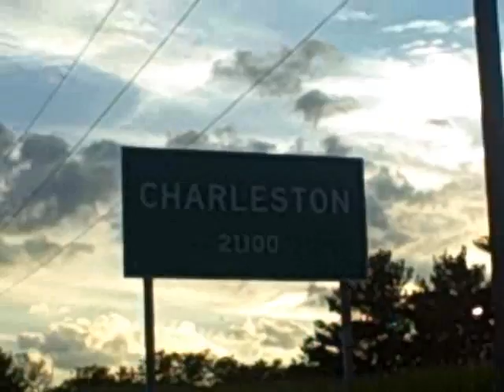CHUCKTOWN (9-22-09)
its LONG.
its LATE.
and im SORRY, but im not gonna not post a video on tuesday.

p.s. ROWDY the border collie is a CAMERA WHORE, but i still love him.